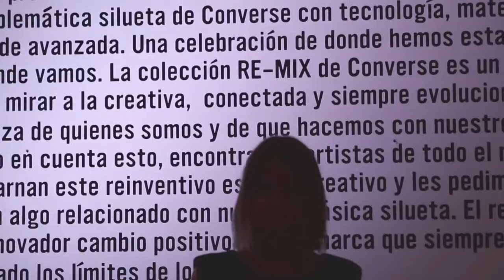Converse Art - Evento de presentación Chuck Taylor Re-Mix.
Instalación en vivo a cargo de Celina Saubidet, en el evento de presentación Chuck Taylor Re-Mix.

Dirigido por Milton Kremer